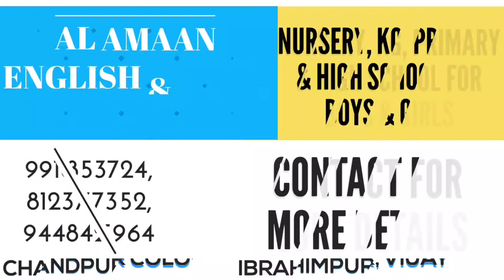TIPPU ABHIMANIYON DWARA JAYANTI UTSAV. BIJAPUR INFO. 10/11/2020